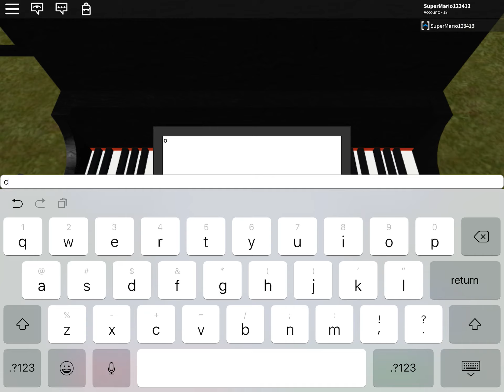How to play megloviana on piano ROBLOX | gamer Gabe